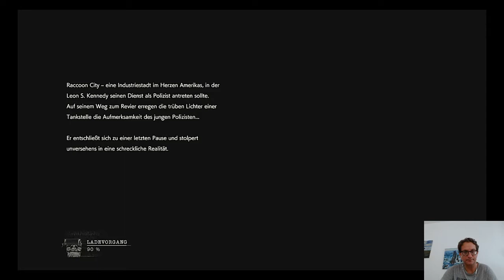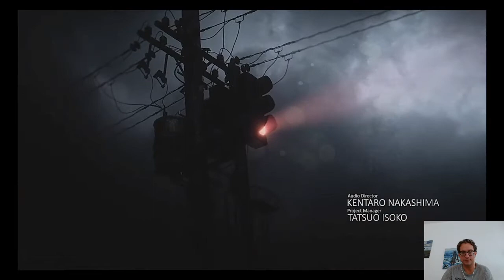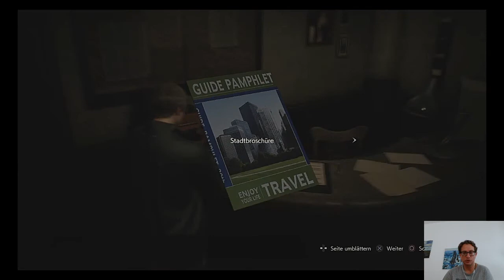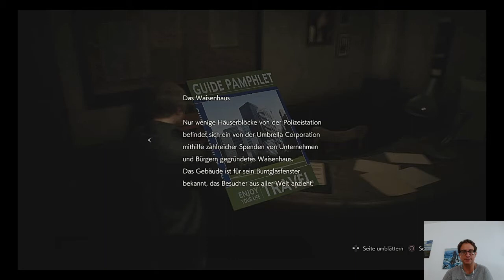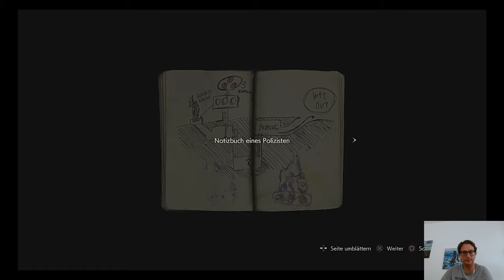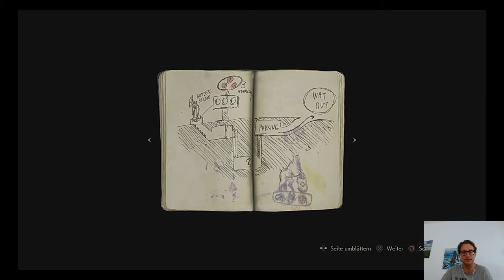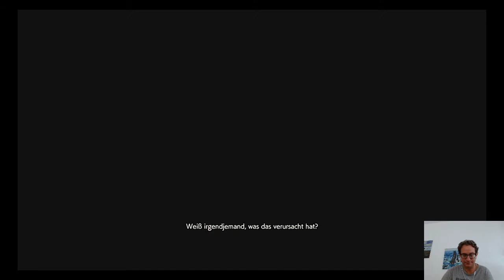Resident Evil 2 #1 Wir beginnen die Story an der Tankstelle und der Polizeistation in Raccoon City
Moin Leute,

Das neue Game beginnt ganz spannend, als erster Tag den Job des Polizeibeamten anzutreten das wir Nachts eine ruhige Tankstelle anfahren und dort ein offenes Polizeiauto mit Blutspuren zum Tankstellenshop vorfinden. Schnell merkt mann das hier was nicht stimmt, und wir erleben einige Überraschungen im Shop, und lernen bei der Flucht von der Tankstelle Claire kennen. Weiter nach Raccoon City gibts anscheinend nur Sicherheit in der Polizeistation. die auch voller Überaschungen ist. Viel Spaß!